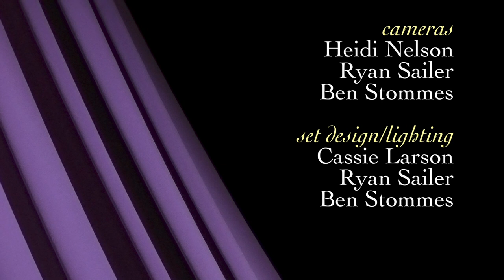Prairie Musicians; The Riffs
The Riffs, from Winnipeg Manitoba, are a talented and energetic 5-voice acappella group that have been entertaining audiences for over 15 years with their arrangements of popular hits from the 60's to present day favorites. Their performance in the Prairie Public television studios is a wonderful display of their stage presence and fun-loving camaraderie.